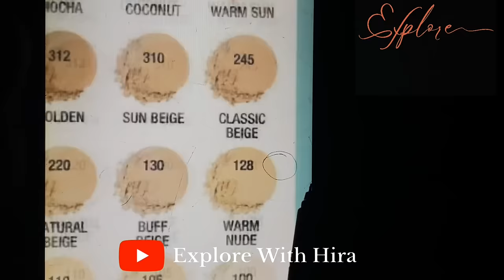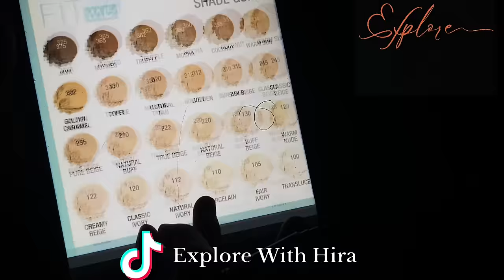Day 08 Professional Makeup Course || How to Select Right Shade of Compact Powder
🌟 ᴘʀᴏᴅᴜᴄᴛ ʟɪɴᴋꜱ
✅ ʀᴇᴄᴏᴍᴍᴇɴᴅᴇᴅ ᴘʀᴏᴅᴜᴄᴛꜱ
𝐢𝐧 𝐭𝐡𝐢𝐬 𝐒𝐞𝐫𝐢𝐞𝐬 𝐨𝐟 𝐌𝐚𝐤𝐞𝐮𝐩 𝐂𝐨𝐮𝐫𝐬𝐞 𝐂𝐥𝐚𝐬𝐬 𝐢 𝐚𝐦 𝐬𝐡𝐚𝐫𝐢𝐧𝐠 𝐦𝐲 𝐭𝐨𝐩 𝐭𝐢𝐩𝐬 𝐨𝐧 𝐦𝐚𝐤𝐞𝐮𝐩 𝐭𝐮𝐭𝐨𝐫𝐢𝐚𝐥 𝐟𝐨𝐫 𝐛𝐞𝐠𝐢𝐧𝐧𝐞𝐫𝐬.

How to select right shade of compact powder
How to select right shade of loose powders
How to select best powders according to your skintype
How to choose powder according to skintype
Color theory
Must have powder shades for parlor